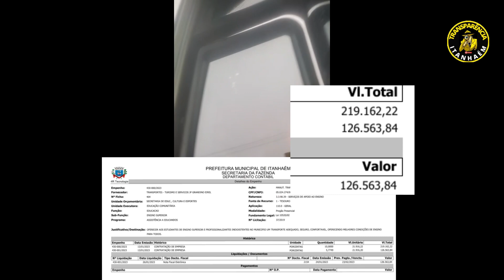Estudantes universitários ficam de pé em ônibus - chove dentro - “ Tivemos que abrir o guarda chuva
Não é de hoje que os estudantes passam por maus bocados com a empresa que faz o transporte universitário da cidade de Itanhaém para Santos.

ano de 2022 foi marcado por inúmeras queixas dos usuários, desde queixa quanto a itinerário, até às péssimas condições de segurança dos ônibus.

O Grêmio Estudantil, gerido por Roni, ao fim do ano, disse que todos os problemas com a empresa contratada Grandino estaria resolvido para o próximo ano, acontece que nessa semana houve a volta as aulas, e os estudantes se depararam outra vez com os Ônibus deteriorados e sem manutenção.

Os vídeos são estarrecedores, alguns deles mostram goteiras em diversos pontos da linha 4, retirando os estudantes dos assentos e os fazendo viajar em pé, bem como a porta do ônibus não fechar!

 O transporte é subsidiado pela Prefeitura Municipal e o estudante paga em média 300 reais de mensalidade para utilização.

Eu como tia de usuário do transporte, fico com o coração na boca todo dia, até que ele regresse, pq hora é pneu, hora problema de suspensão e agora o advento de chover dentro do ônibus e os alunos viajarem em pé pra não se molhar, causa revolta porque pagamos duas vezes, através da mensalidade, bem como com os impostos na cidade!

* Transforme seu WhatsApp em uma Máquina de vendas!
Envios em massa, chatbot, multiatendimento e tudo que você precisa para revolucionar a comunicação da sua empresa!